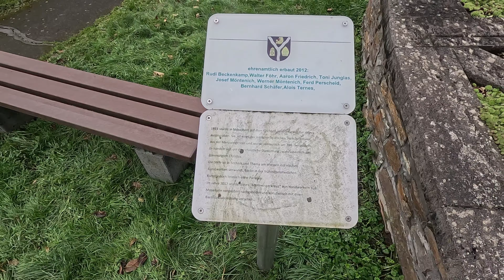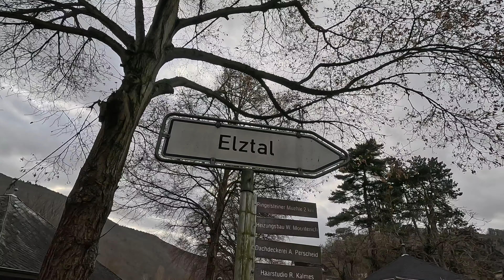Burg Eltz/Mosel-Moselkern-Eltztal/Rheinland-Pfalz/vielleicht die schönste Wanderung bisher?